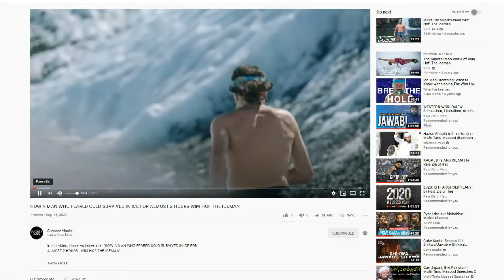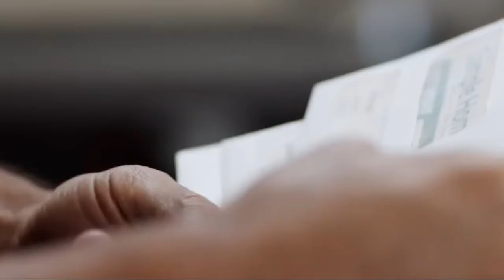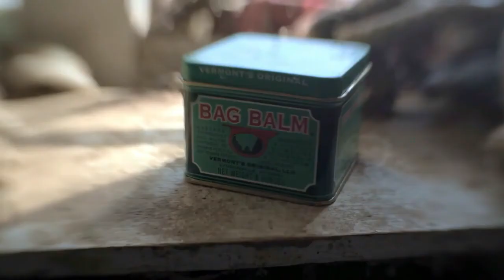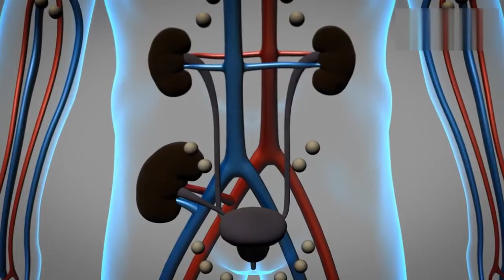WIM HOF THE ICEMAN WHO CONQUERED MOUNT EVEREST WITH ONLY SHORTS AND SHOES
In this video, I have explained that "WIM HOF THE ICEMAN WHO CONQUERED MOUNT EVEREST WITH ONLY SHORTS AND SHOES"

Wim Hof, also known as The Iceman, is a Dutch extreme athlete noted for his ability to withstand freezing temperatures. He has set Guinness world records for swimming under ice and prolonged full-body contact with ice, and still holds the record for a barefoot half-marathon on ice and snow.